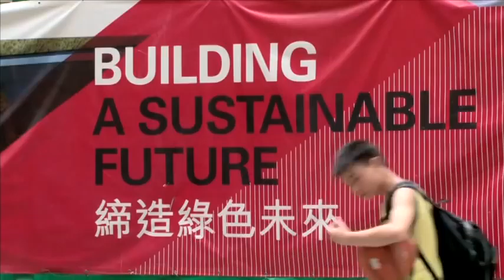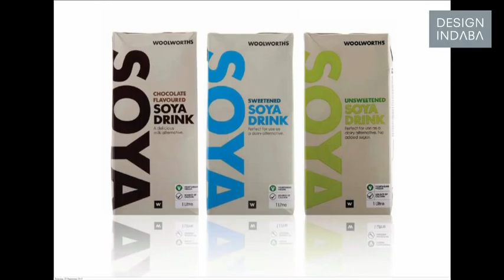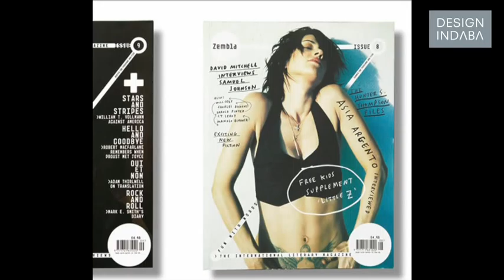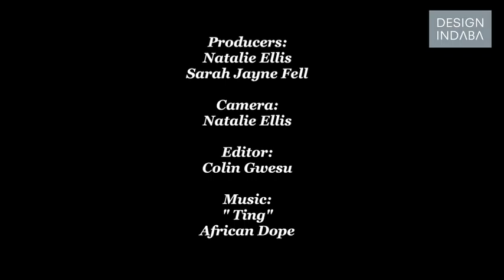Vince Frost at AGI Open 2012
Vince Frost takes a 360-degree approach to design, and talks about how he helps brand across all touch points. Brand identities, books, magazine, signage and iPad apps are just some of the things Frost works on. Here he shows examples of work he has done with Qantas in Australia and Woolworths in South Africa. For Frost, the most exciting project is always the way that he is working on in the present. "I like not knowing where a project might go -- it is the discovery that is exciting."